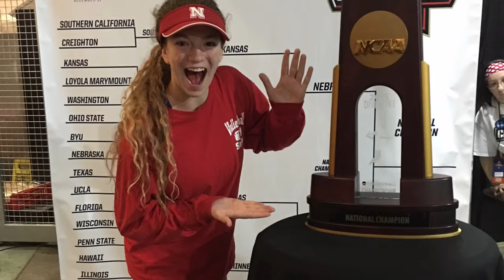Nebraska National Volleyball Champions 2015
Jazzy's trailer: Husker Volleyball 2015